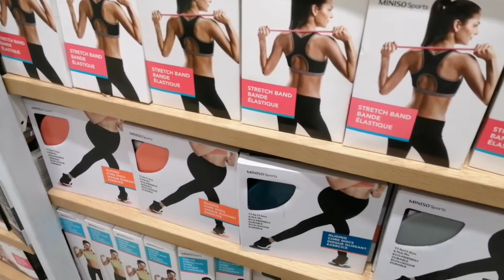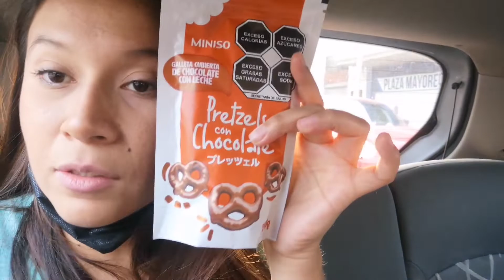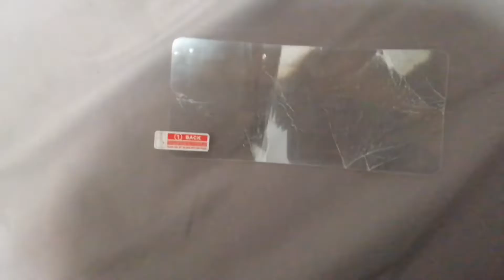Mis regalos del día de las madres 💖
Hola, hola...!!
Les cuento que por fin fui al centro a que le cambiaran la pantalla a mi celular, estoy feliz porque ya se ven un poquito mejor los videos 🥳🥳🥳 ya no se ve la mancha que se veía.

Por fin fuí a escoger mi regalo del día de las madres 💖

Quebré sin querer la mica que me regalaron para mí celular.